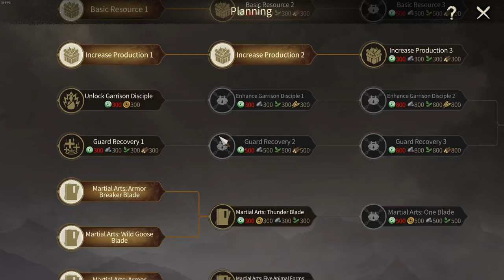Hero's Adventure: DLC (The Great Conquest) Discussion/Rant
My 35-minute rant regarding the newly dropped DLC, The Great Conquest.